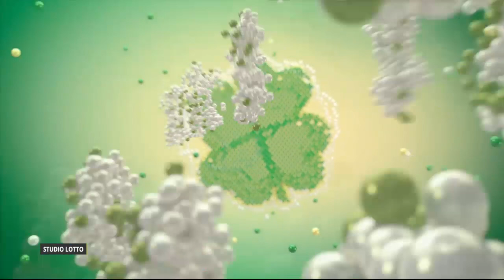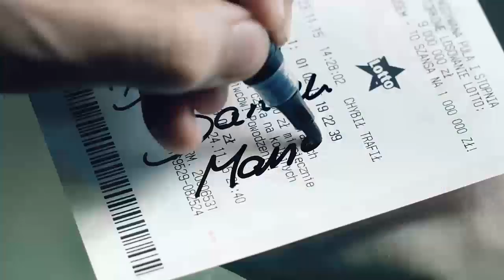Losowanie gier lotto z 12 sierpnia 2024 godz. 22:00 // Wyniki Lotto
WYNIKI LOSOWAŃ Z DNIA: 12 sierpnia 2024, PONIEDZIAŁEK

POLECAMY również inne nasze poradniki:
[1] PiRAMiDKA - najprostszy system typowania liczb Multi Multi

Tagi:
wyniki Ekstra Pensja, Ekstra Pensja wyniki z dnia: 12 sierpnia 2024, Ekstra Pensja wygrane dnia: 12 sierpnia 2024
wyniki Multi Multi, Multi Multi wyniki z dnia: 12 sierpnia 2024, Multi Multi wygrane dnia: 12 sierpnia 2024
wyniki Mini Lotto, Mini Lotto wyniki z dnia: 12 sierpnia 2024, Mini Lotto wygrane dnia: 12 sierpnia 2024
wyniki Kaskada, Kaskada wyniki z dnia: 12 sierpnia 2024, Kaskada wygrane dnia: 12 sierpnia 2024